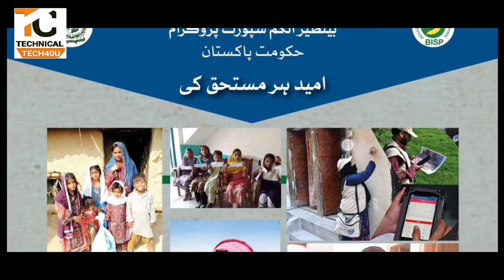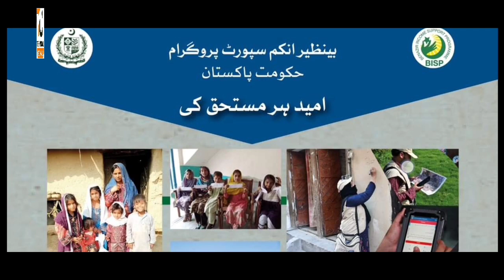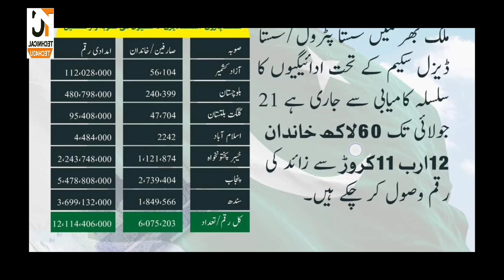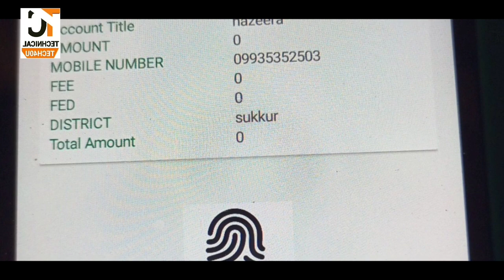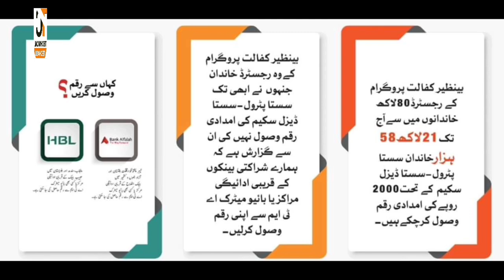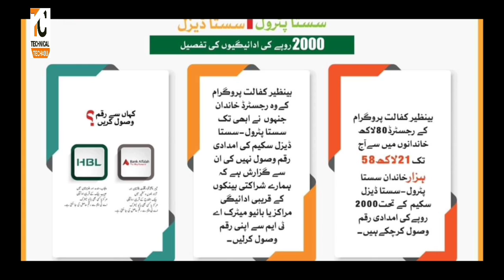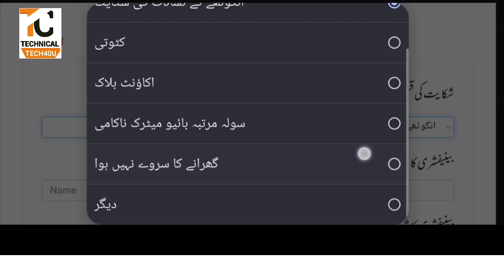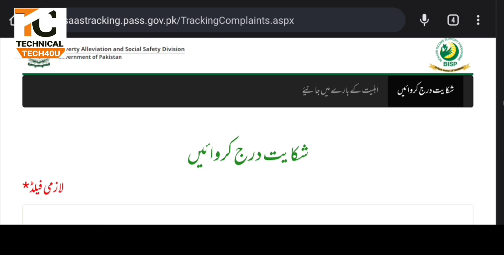How To Get Online Digital Survey BISP NSER || BISP Kafalat Disqualified Persons May Appeal Get 16000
How To Get Online Digital Survey BISP NSER || BISP Kafalat Disqualified Persons May Appeal And Get 16000